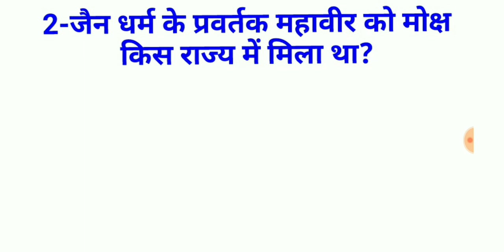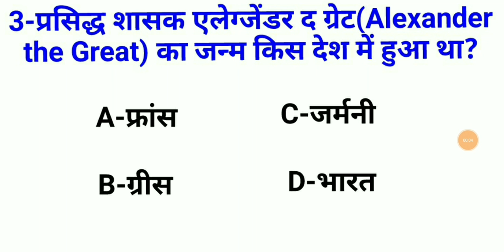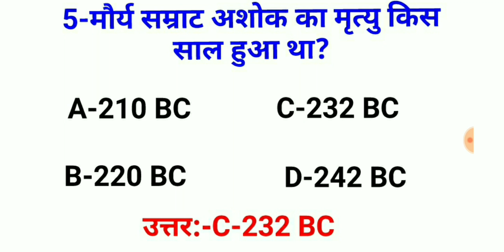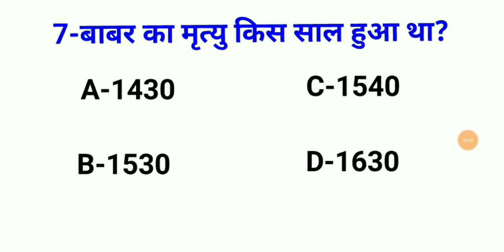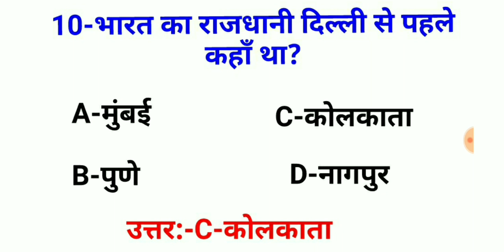Online History test//History questions in Hindi//इतिहास के महत्वपूर्ण प्रश्न उत्तर हिंदी में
10 important History questions in Hindi.
In this Video we are going to learn about 10 important questions and answers of History in Hindi which will help you in future competitive exams.
इस वीडियो में हम इतिहास के 10 महत्वपूर्ण प्रश्न और उसके उत्तर के बारे में जानेंगे जो आपके आने वाले परीक्षा में मदद कर सकता है.